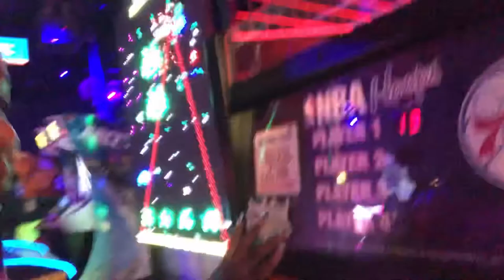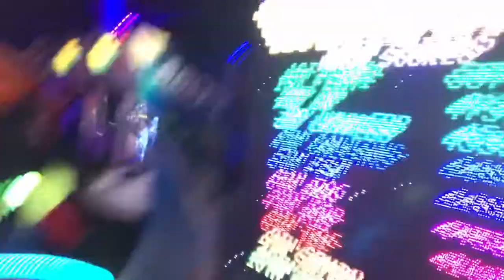SKYZONE GLOW VLOG !